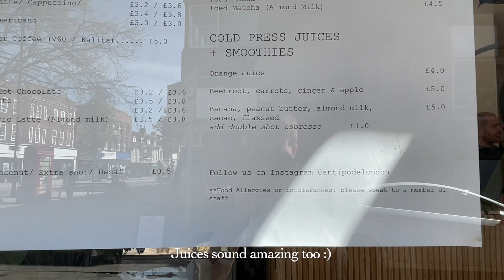Great local coffee at Water Lane Twickenham ☕️🇬🇧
Welcome to the Cafespot YouTube Channel. Here you find my best recommendations of cafe’s from London, Paris & more.

If you’re a cafe looking to collaborate then please send a message through the contact option on my channel.

I recommend the ‘Drink Morning’ Nespresso Compatible Machine for at home coffee. They have the widest range of capsules available worldwide - sign up using the